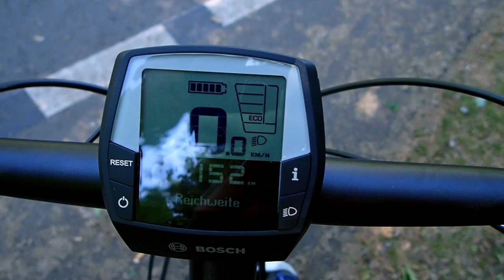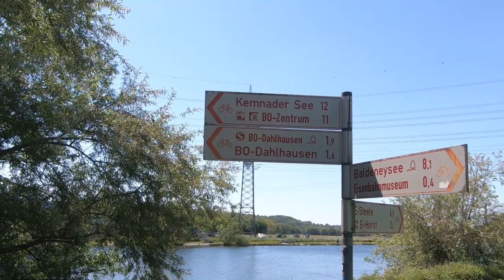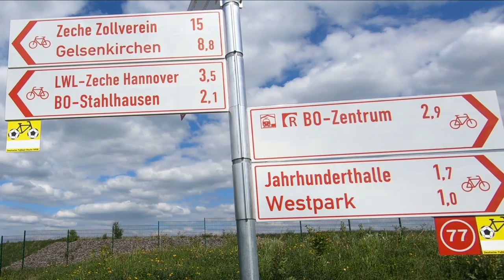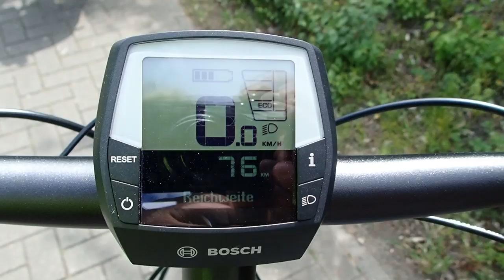Mit dem Ebike durch's Ruhrgebiet | Runde bei Essen und Bochum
Damit ich meine Touren öfter nicht alleine radeln muss hat sich Andrea jetzt ein Pedelec gekauft. Ein Kalkhoff Image 3 mit einem Bosch Activ Line Plus 2020 Motor. Aktuell gibt es fast täglich eine gemeinsame Radtour, einige davon filme ich auch für euch mit.